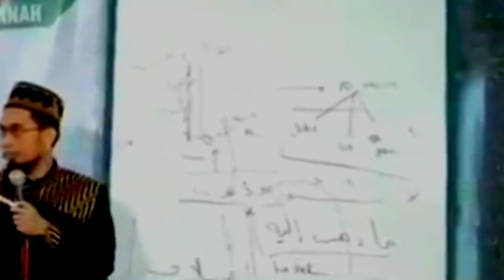SHALAT MEMBUAT RIZKI MUDAH & BERKAH - USTADZ ADI HIDAYAT